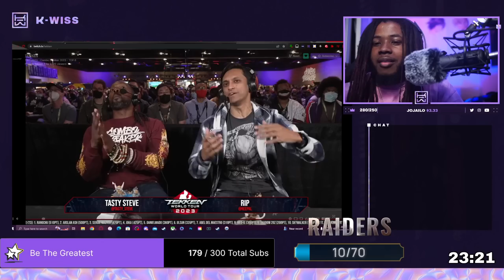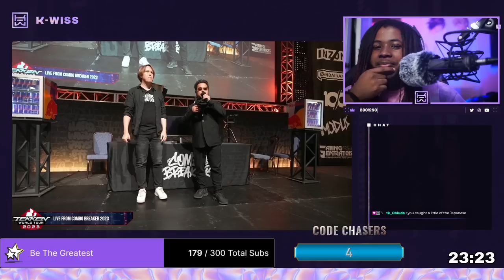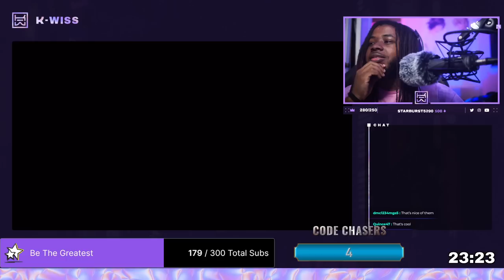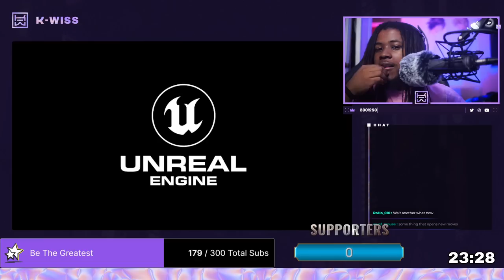BRYAN FURY TEKKEN 8 TRAILER AND TEKKEN 8 COMBO VIDEO REACTION w/Joka and Spag